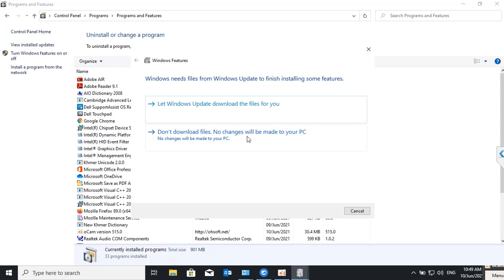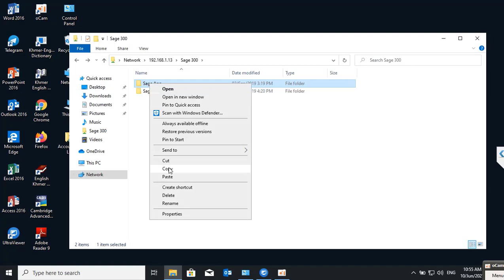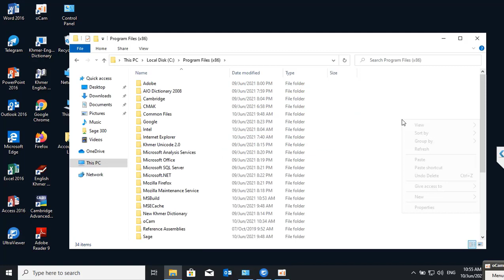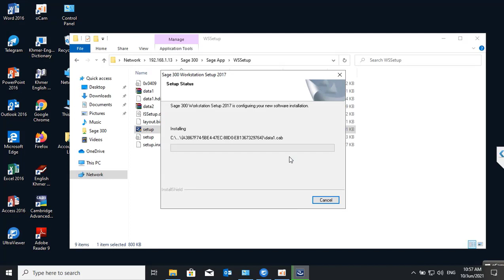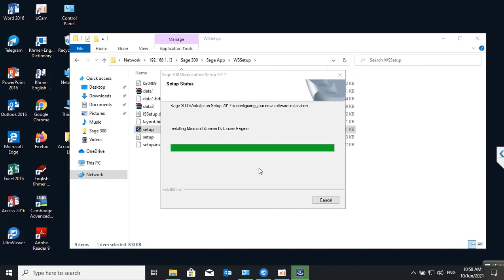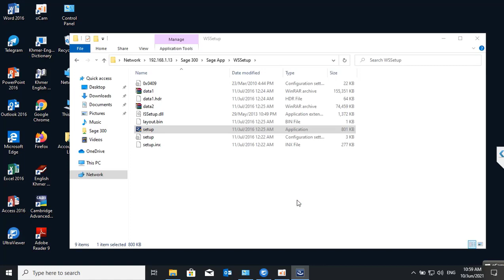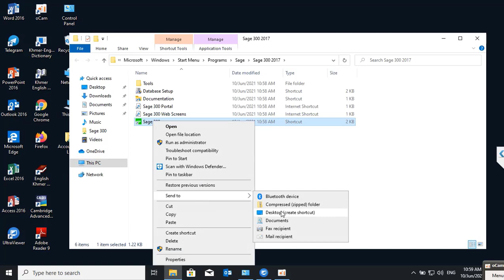How to install Sage 300